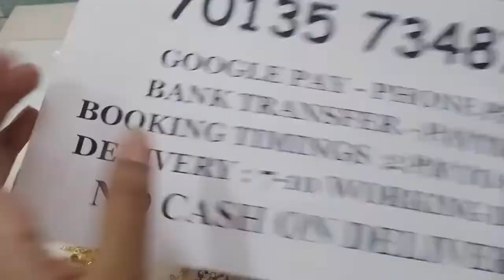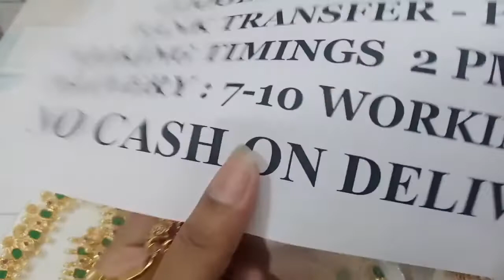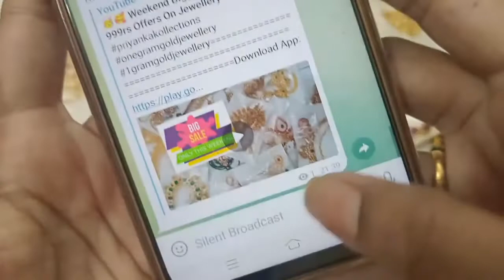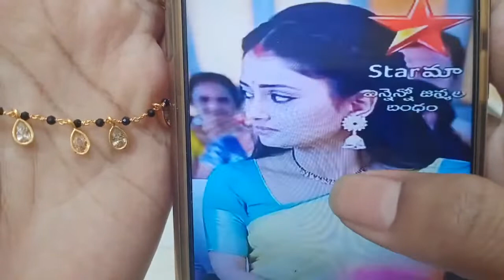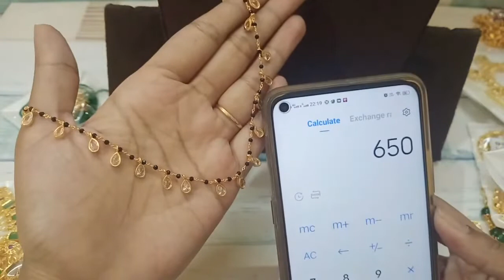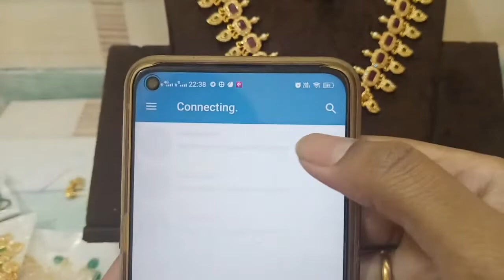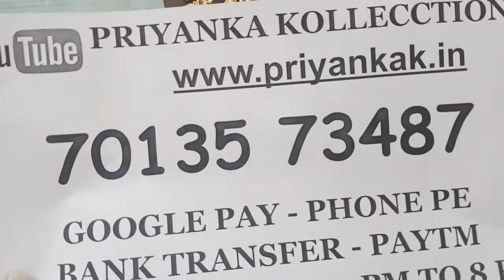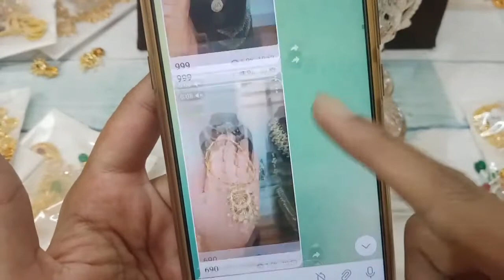🥳🥰 Weekend Bigges Sale Buy 3 At 999rs Offers On Jewellery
2.please check or ask for the  availability
3.No Negotiations ,Prices are  fixed
4.dispatch will be in one or 2 days
5.we will send the tracking number
6.you will receive in product 5 to 7 working days

(Ignore Tags)

1 gram gold|
1 gram gold price|
1 gram gold rate today|
price of 1 gram gold|
1 gram gold rate in india today|
1 gram gold price today|
1 gram gold jewelry|
1 gram gold today price|
1 gram gold cost|
1 gram gold jewellery tanishq|
1 gram gold earrings|
price for 1 gm gold|
1 gram gold mangalsutra|
1 gram gold jewellery online shopping cash on delivery|
1 gram gold chain|
1 gram gold ring price for girl|
1 gram gold coin price|
1 gram gold necklace|
1 gram gold bangles|
1 gram gold jewellery online|
1 gram gold maang tikka price|
1 gram gold coins|
1 gram gold jewellery wholesale|
price of 1 gram gold coin|
1 gram gold earrings designs with price|
1 gram gold temple jewellery online shopping|
1 gram gold necklace designs with price|
1 gram gold mangalsutra tanishq|
1 gram gold long mangalsutra designs with price|
1 gram gold mangalsutra in png with price|